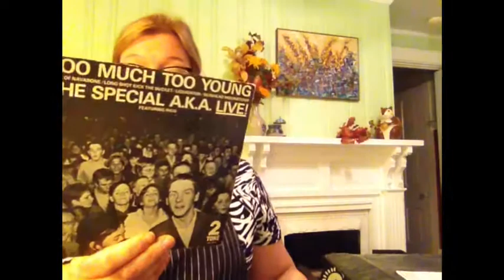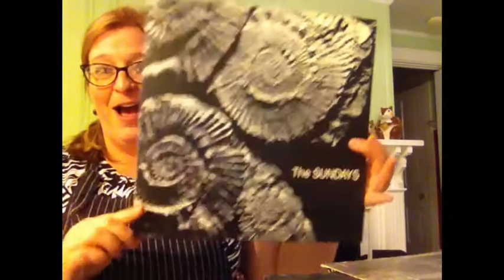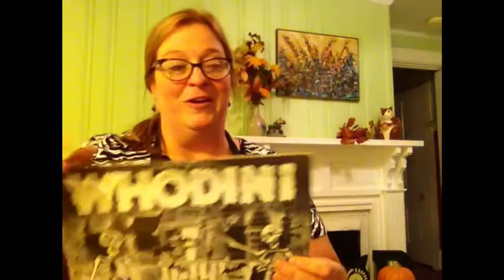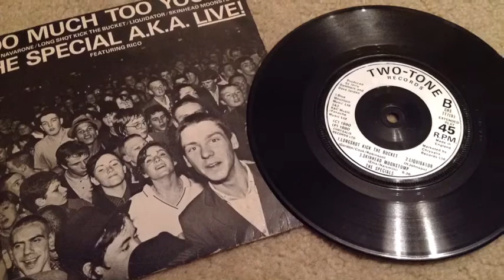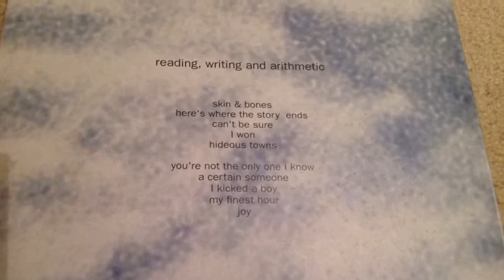VCLT Big Thank you!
Royal Mail indeed! Astral Tweeks sent me one of my favorite records of all times (And I've never seen it on vinyl anywhere here!) Huge Thank you, sir!  Also, I wanted to send video thanks and love to Trish and Vinyl Potato for the cd mixes they sent me a while back ...Email Thank you's just don't ever seem sufficient :)  Excellent mixes as always! So grateful to call you all my friends!